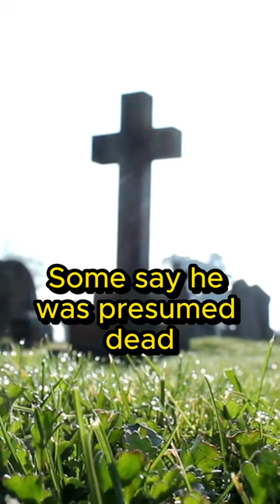Man cheats death after being shot at by firing squad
Today we have the astonishing case of Wenceslao Moguel who somehow survived an attempt to execute him with a firing squad. Presumed dead, he went on to live for another 60 years. This is a truly incredible true story from history.

This channel will bring you unusual stories from history, often shocking, often surprising.